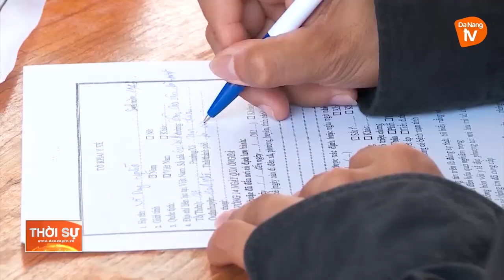HÔM NAY (19/7), NGƯỜI QUẢNG NAM TẠI TP ĐÀ NẴNG ĐƯỢC VỀ QUÊ